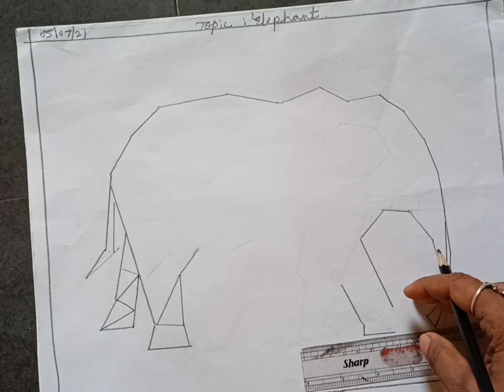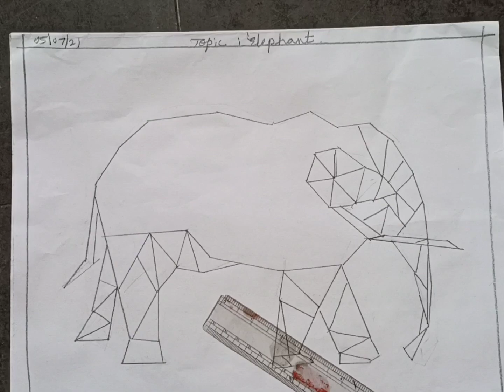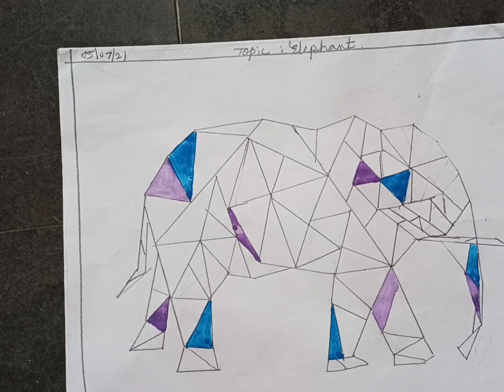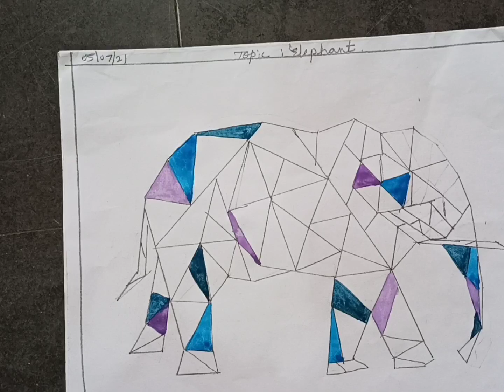Geometric animal art 🎨🖌️ elephant 🐘 painting @# amezing savita's Art